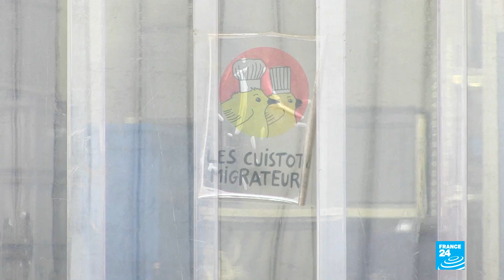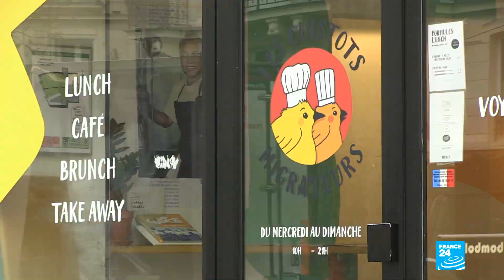Refugees in France: When cooking helps with integration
A catering company in Paris has decided to only hire only refugees and asylum seekers in its kitchen. Over a dozen cooks prepare meals from their home countries, making for a wide-ranging menu. Meanwhile, having a stable job allows these foreigners to integrate more easily into French society. FRANCE 24's Achren Verdian and Marie Schuster report.